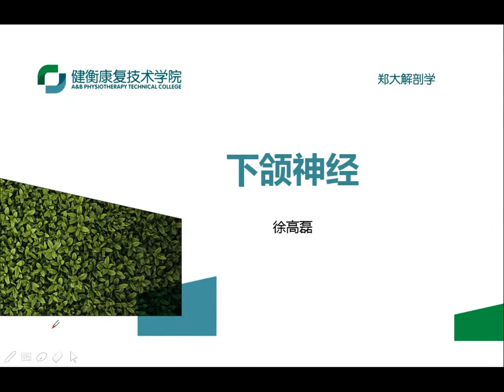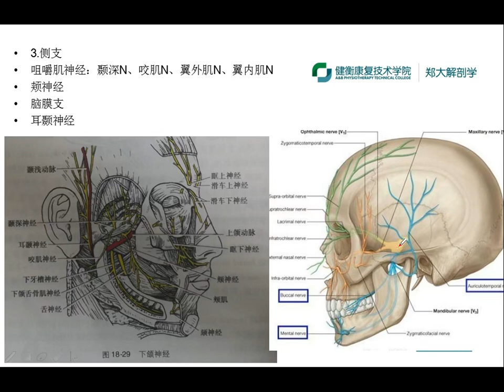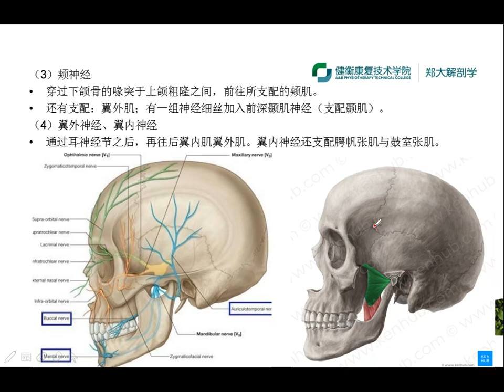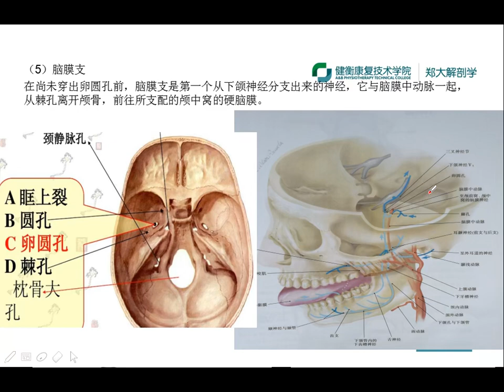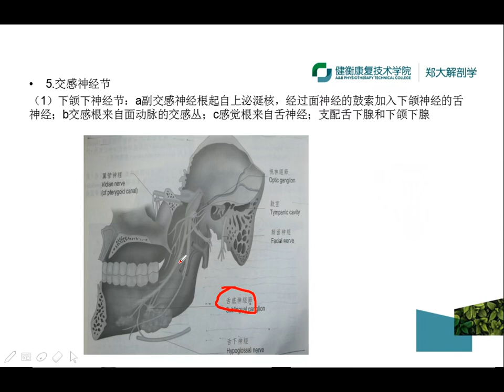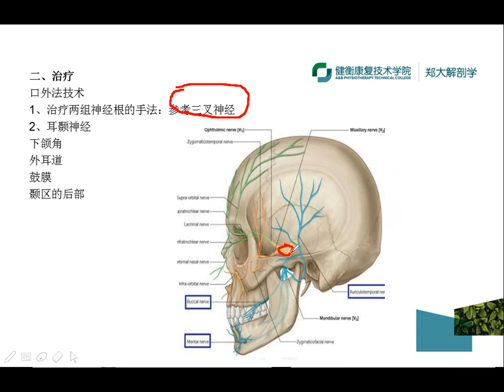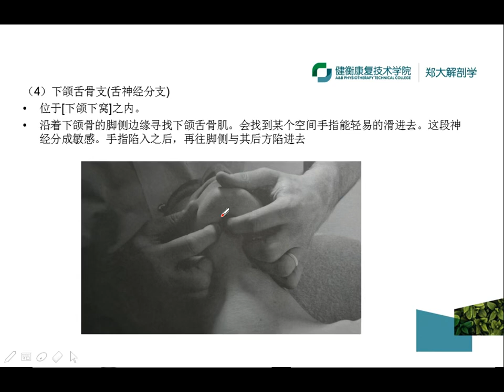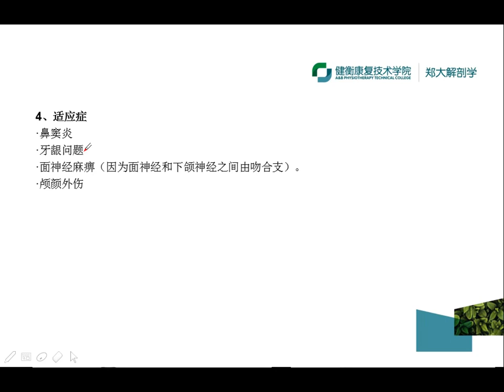【10】《听力问题》下颌神经松弛术